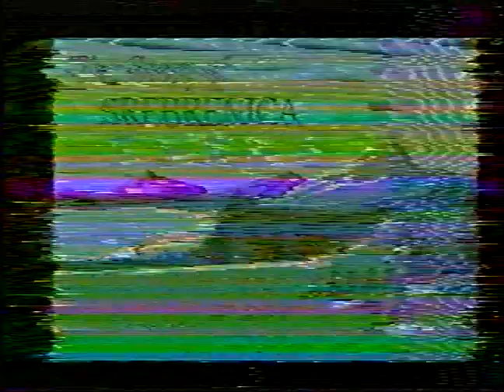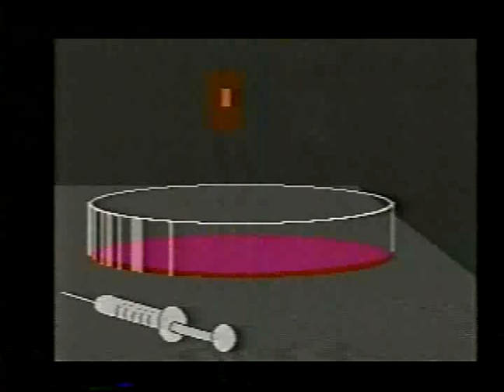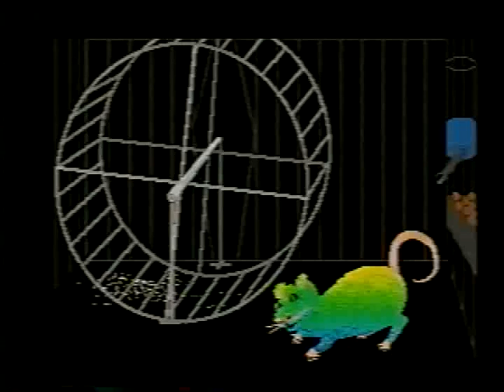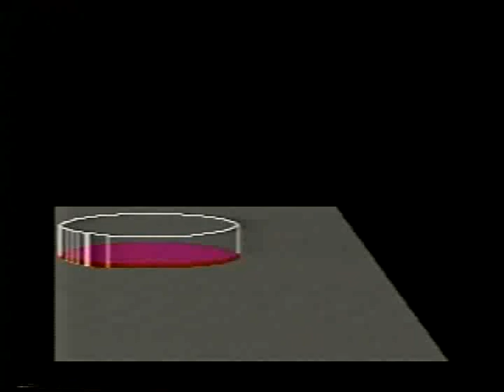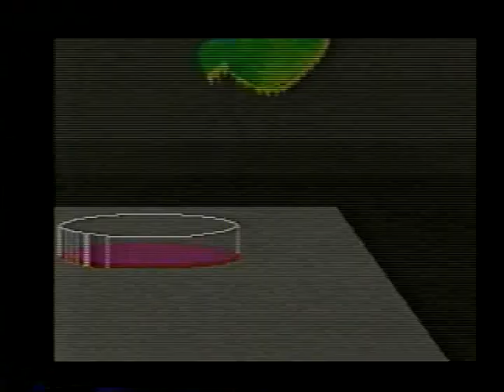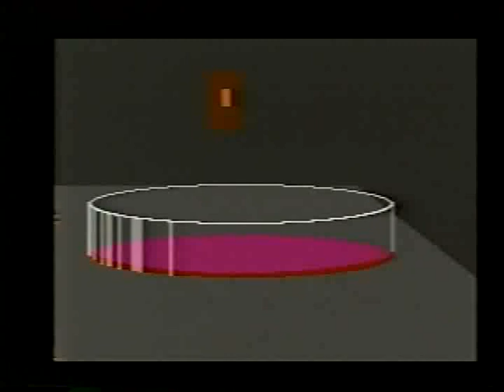The Films of Nanny Lynn: Princess Emiluma, The Story of Srebrenica and Bob the Blob (New Transfer)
New VHS transfer using master tape from Lynn Ochberg!

Animation, Stories, Narration, Songs, Technical Stuff by Nanny Lynn Ochberg